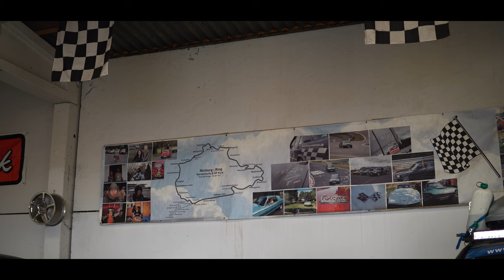1968 5.7L V8 Ford Galaxie 500 Coupe Cinematic | 4K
You want to have a video edited by us?
then just write on Insta